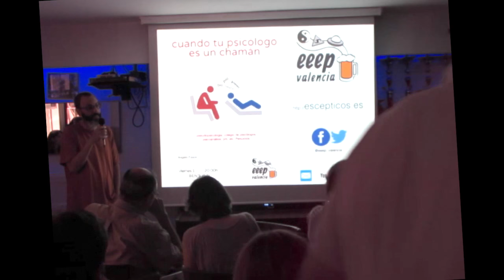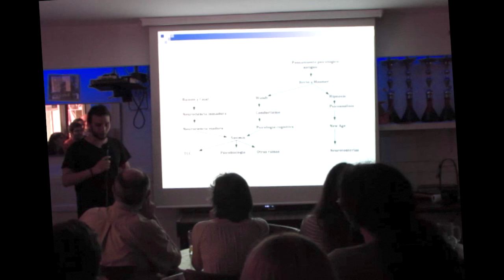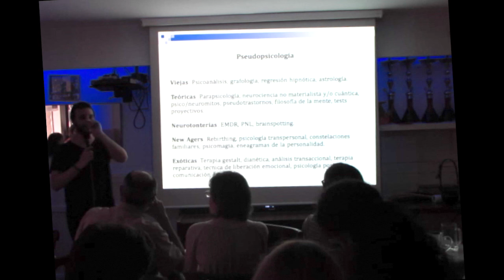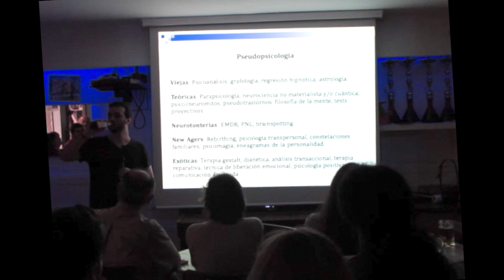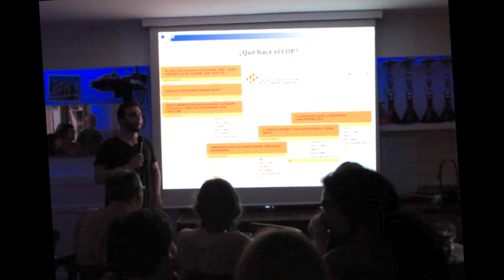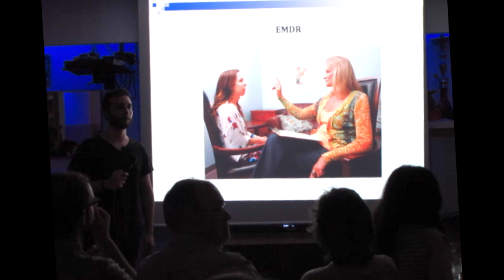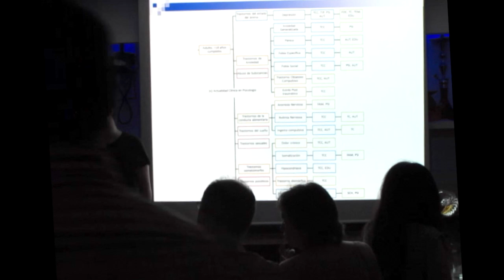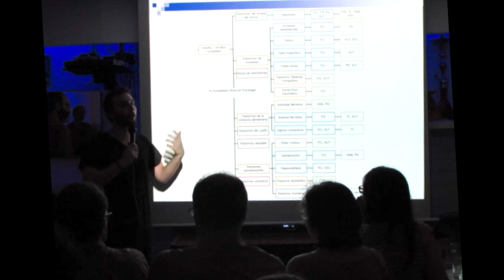Cuando tu psicólogo es un chamán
Ángelo Fasce.